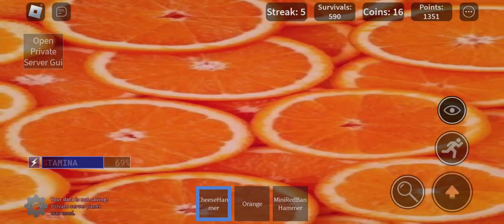THE RAKE: Noob Edition is back... | THE RAKE: Noob Edtion Episode 10 (FINALE)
After hiding in his caves for 3 months, he has awoken, ready to strike and hunt for more victims. RUN AWAY.

I do NOT own this game or any of its assets. That includes audio that is in the game. Please do not harass any of the owners of the game assets. I DO, however, own this video. If this video gets uploaded without my permission or without licensing, I WILL force you to delete it.